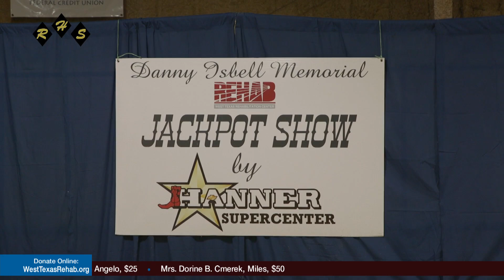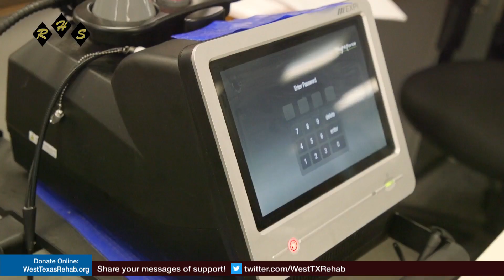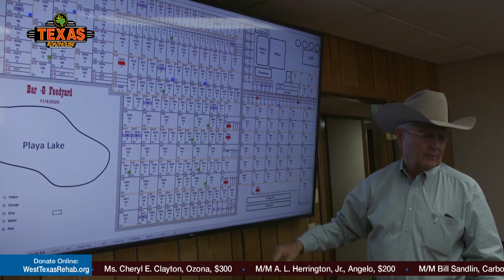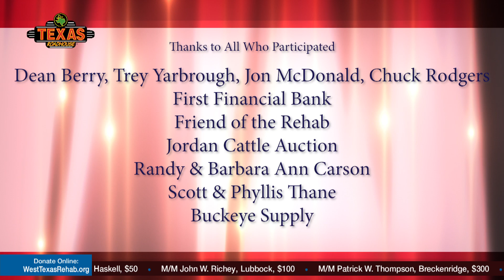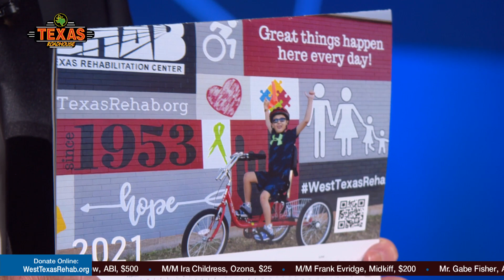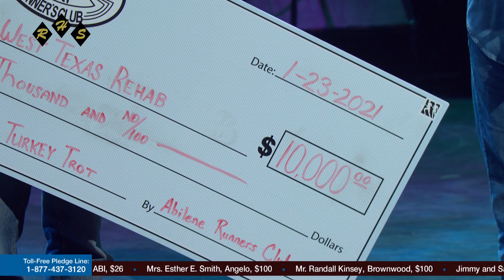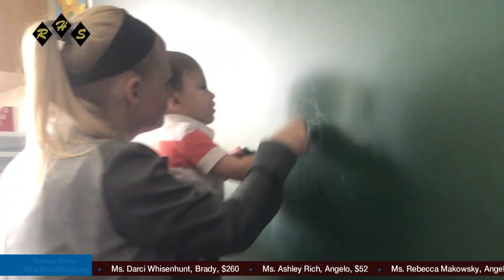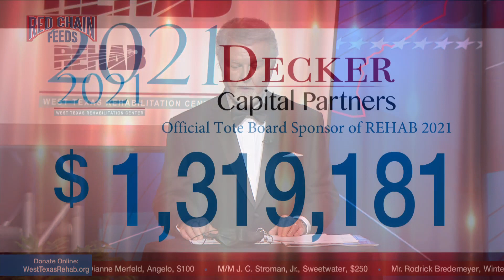2021 Rehab Telethon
This year's show featured Neal McCoy, Runaway June, The Boys in the Bunkhouse, and Rion Paige. Hosted by Charlie Chase.